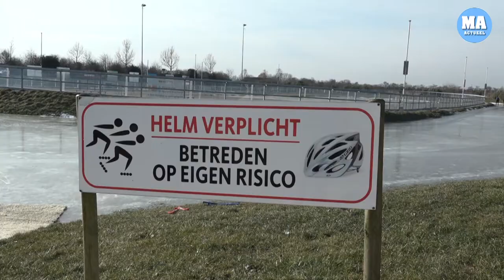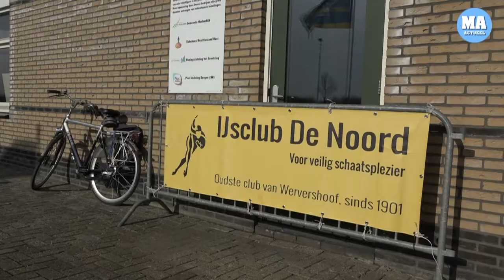Sjaak Bakker is trots op 'zijn' Irene Schouten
WERVERSHOOF - Hij kan er niet over stoppen, ijsmeester Sjaak Bakker van de ijsvereniging in Wervershoof. "Vroeger kwam alles van verre en nu ineens uit eigen gelederen, dat is toch mans," verteld Sjaak Bakker tegen verslaggever Matthijs Gemmink.